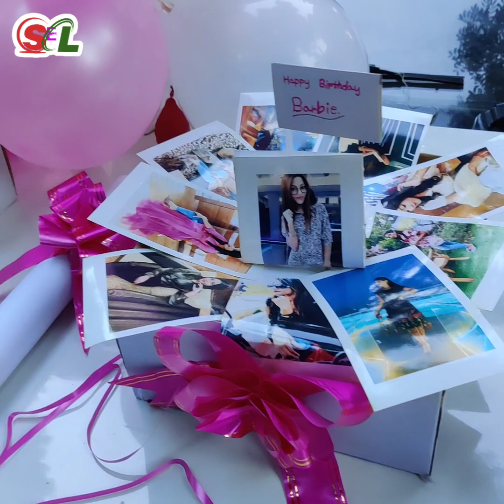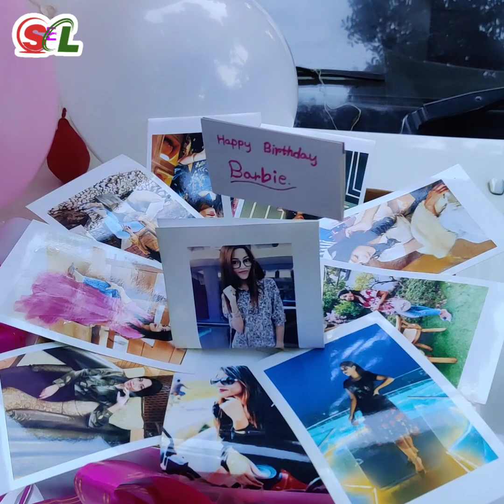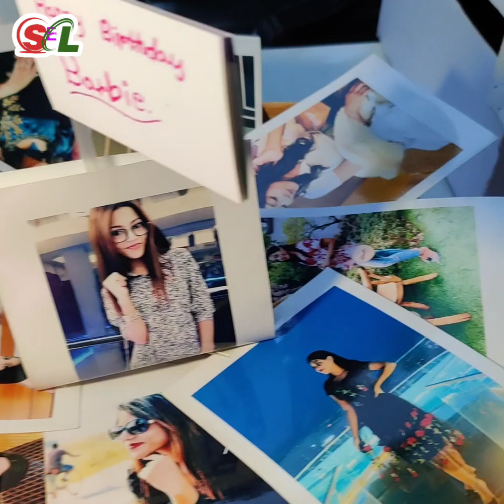নিজেকে বারবি দাবি করে খোলা আকাশের নিচে জন্মদিন পালন,করে তাক লাগিয়ে দিলেন পুরান ঢাকার দুই তরুণী!!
সম্মানিত দর্শক আসসালামুয়ালাইকুম। আমাদের
ইউটিউব চ্যানেল SEL TV। এই চ্যানেলটিতে ধারাবাহিক ভাবে বিভিন্ন শ্রেণি-পেশা ও দুঃখী মানুষের  জীবনের গল্প এবং সাক্ষাৎকার তুলে ধরা হয়। আমাদের প্রচারিত ভিডিও সম্পর্কে আপনার পরামর্শ ও সহযোগিতা কামনা করছি।

মহান আল্লাহ আপনাকে সুস্থ রাখুন। আমিন...
---*** প্রয়োজনে যোগাযোগ করুন SEL TV ***---

যে কোন  নারী উদ্যোক্তা, নারী খামারি, অসহায় নারী, নারী বাদী, নারী সংগঠক, গরিব দুঃখী মানুষ, নির্যাতিত নারী, পারিবারিক বা জীবনের সফলতার যে কোনো গল্প, আমাদের ইউটিউব চ্যানেলে তুলে ধরতে আমাদের সাথে যোগাযোগ করুন।
স্পনসর দিয়ে আপনার প্রতিষ্ঠান বা যে কোন প্রডাক্টের  ভিডিও তৈরি করতে আমাদের সাথে যোগাযোগ করুন। নিচের কন্টাক্ট নাম্বার গুলোতে।

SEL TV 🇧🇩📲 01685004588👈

বি: দ্র: ➡️ আমাদের চ্যানেলে অনুমতি ছাড়া কোন
                 ভিডিও সাক্ষাৎকার প্রচারিত হয় না।